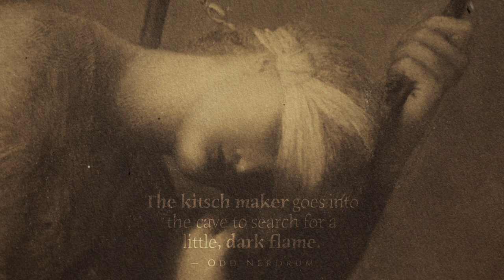How to Bring Back Beauty to a Confused Modern World | Michael Diamant & Carl Korsnes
The fight for our cities has only just begun. Michael Diamant (founder of New Traditional Architecture on facebook) stresses the importance of being on the offense and not fall for false embraces to keep the movement afloat. The modernists cannot be reformed, they have to be removed.

While studies of the human brain and how human beings react to their environment is a useful argument for the superiority of classical architecture, Diamant warns of "neuroscience architecture" and how it can alienate us from the slightly imperfect but unmatched quality which is the result of building things with our hands.

Chapter markers:
00:00 Diamant's viral interview in The Cave
02:21 We need to attack
04:57 A false embrace
07:47 A thousand different traditional styles
13:59 Beauty reduced to its biological component
19:55 Beautiful architecture vs philosophical masturbation
24:55 Pride in colonial architecture
26:30 Do not reform modernists — remove them!
33:05 Keeping the classical movement afloat
36:39 The "greenest" building is the one we want to preserve
45:01 Classical architecture attracts people
47:10 "Consumerist" modernism and the green movement
52:05 Classical architecture is not more expensive!
 57:01 Beauty inspires everyone
1:04:55 Why "prove" what everyone knows is right?
1:07:11"Neuroscience architecture" vs giving hope
1:10:40 Late classical buildings became too dogmatic
1:13:06 Only talented people should break the rules
1:17:34 Modernist architects live in classical buildings
1:21:46 Classical architects know more

This episode featured Michael Diamant & Carl Korsnes and was filmed and edited by Bork Nerdrum.
The centerpiece was a 19th century reproduction of G. F. Watts' Hope.

Fergus Ryan
Matthias Proy
Børge Moe
Eivind Josten

   / schoolofapelles
   / culturewarsnow